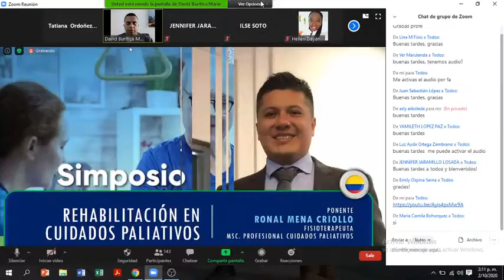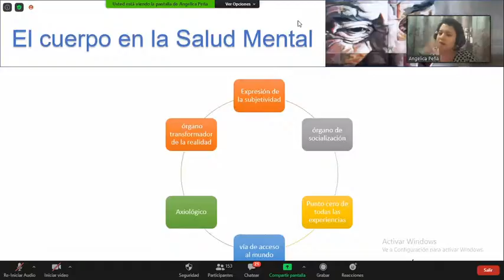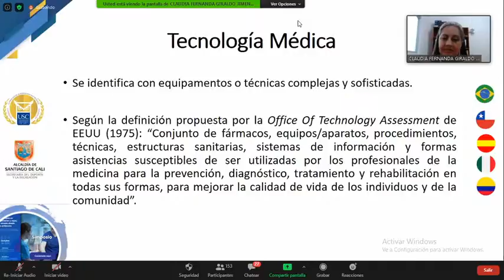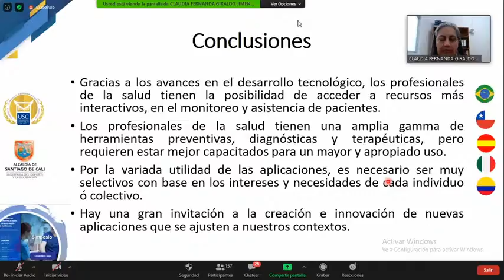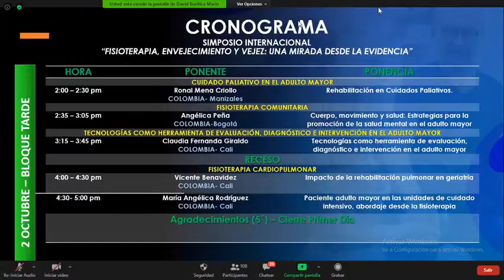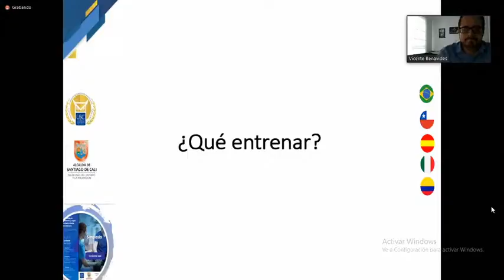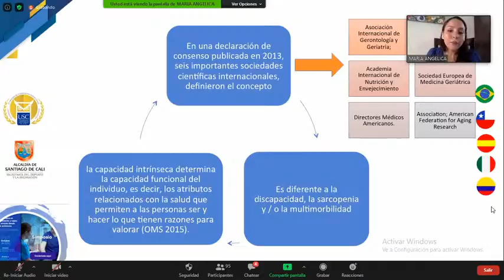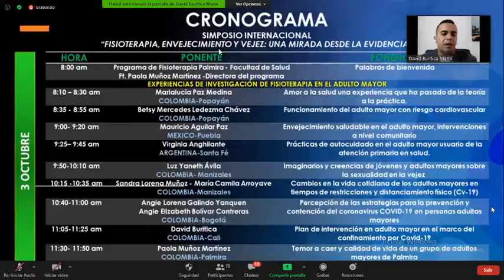JORNADA TARDE FISIOTERAPIA EN ENVEJECIMIENTO Y VEJEZ UNA MIRADA DESDE LA EVIDENCIA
Evento organizado por el programa de fisioterapia de la Universidad Santiago de Cali y el grupo de investigación Salud y Movimiento.